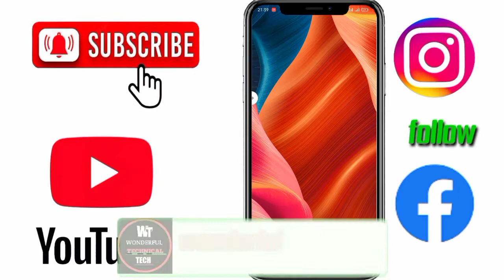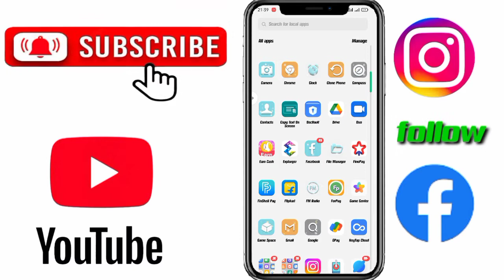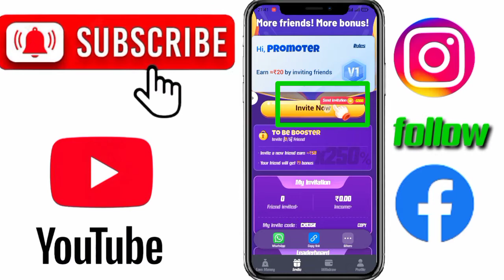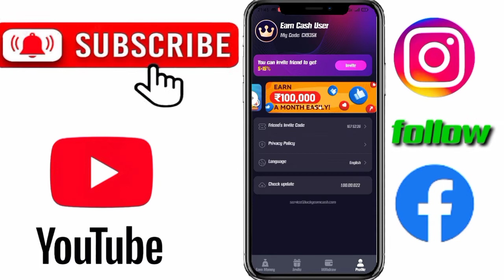earn Cash App Unlimited Trick | Earn Cash AppS Paise Kaise KamayeEarnCash App Payme.25K viewsImo ago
Earn Cash App Unlimited Trick | Earn Cash App
Se Paise Kaise KamayeEarnCash App Payme.
25K viewsImo ago

Earn Cash App Payment Proof Earn Cash App
Se Paise Kaise KamayeEarn Cash App

Paisa Kamane Wala Real App || Mobile Se Paise
Kaise Kamaye || Earning App instant I0O Payt.

Rozdhan App Se Paise kaise kamaye | How To
Earn Money From Rozdhan App Rozdhan App

Earn cashApp se rojana Paisa kamaye
Apne mobile se rojana Paisa kamaye
Rojana Paisa kamaye apne mobile se
Kamaye paise kaise apne mobile se
Bahut sara paise kamaye
Perday 200 kamaye
Kamaye Apne mobile se rojana 200
Kamaye permonth 10000 rupaye
earn cash se Paisa kaise kamaye
earning unlimited tricks